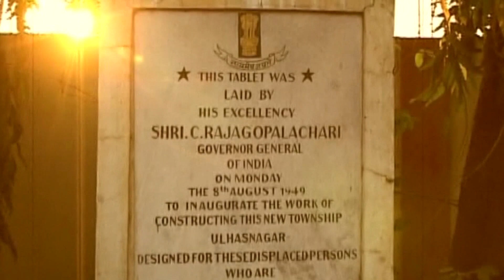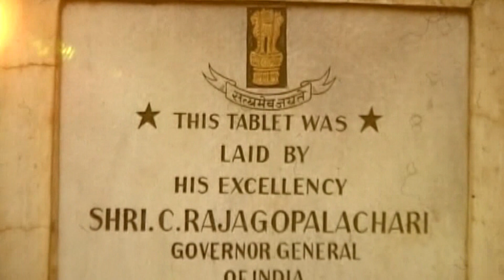Ulhasnagar Municipal Corporation and others have to pay 100 crore fine for Waldhuni river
Valdhuni nadi ko bachane ka prayas tej, Prashasan ko dena hoga 100 crore ka jurmana, Valdhuni Prakaran mei samaj sevika Sarita Khanchandani se mulakat, Shraddha se manaya jayga Sai Vasan Shah Saheb ka Varsi Mahotsav, Kirit Bhai ji ka satsang 19 ko, International Sindhi nursery rhymes competition ka aayojan, Sindhi shaksiyat se mulakaat